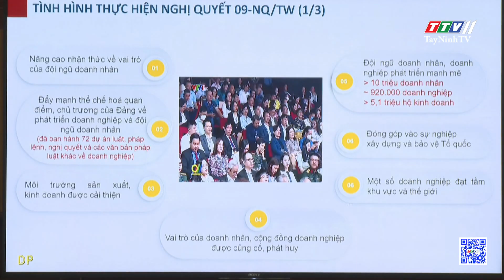Quán triệt và triển khai thực hiện Nghị quyết số 41 của Bộ Chính trị | TayNinhTV